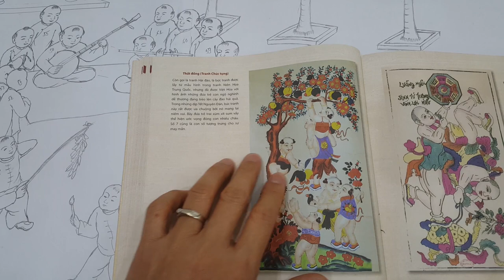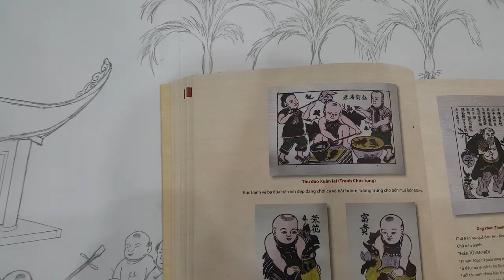Đọc Cuốn Sách 200 Trang Để Vẽ Nên Tác Phẩm Tranh Gỗ Cực Đỉnh.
Tranh gỗ Bùi Gia luôn mang lại những điều mới mẻ, lạ thường và độc đáo để những tác phẩm luôn sống động, tạo nên cảm giác "WOW" và hạnh phúc cho khách hàng.
Đây là cuốn sách 200 trang, chúng tôi đã đọc và chuyển thể thành một tác phẩm sinh động, mang hồn cốt và chuyển tải văn hóa Việt Nam.